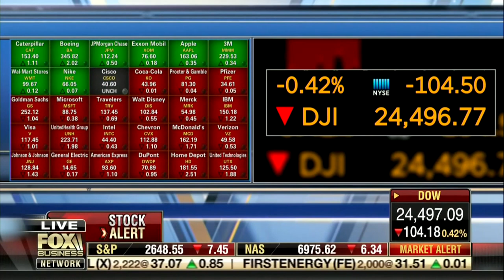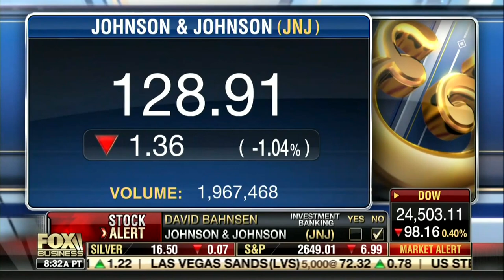David L. Bahnsen on Varney & Co. - Talking Recent Market Moves and Crisis of Responsibility!